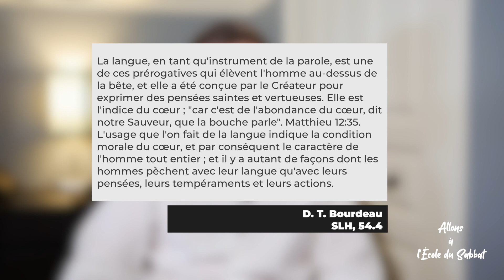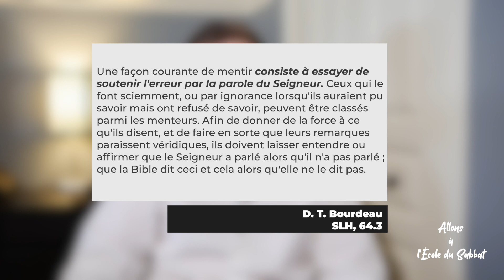Jacques 3 : 1-9 | Allons à l'École du Sabbat - Leçon 7 Q1 2022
Dans cette septième leçon, nous allons parler de l'enseignement et de la langue.

• Ce ministère est géré par des Adventistes du Septième Jour Historiques de 1889